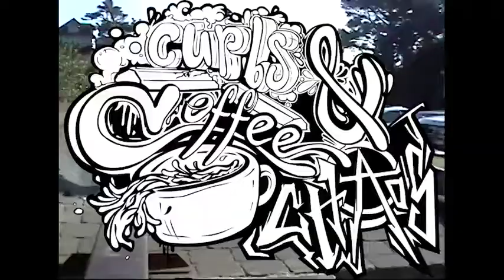Curbs Coffee and Chaos - September - Newport Oregon Skatepark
Sept curbs coffee and Chaos edit. Newport Oregon Skatepark